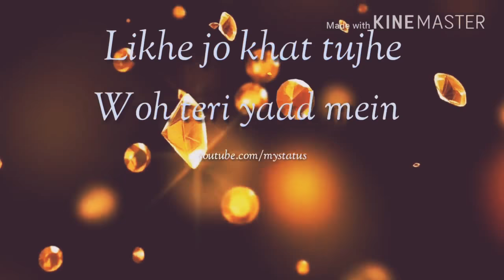jha Tu h wha mai hu ☺